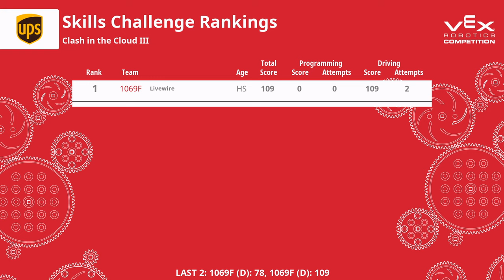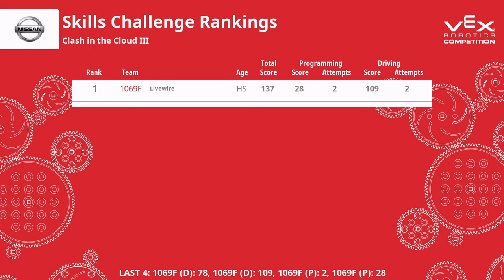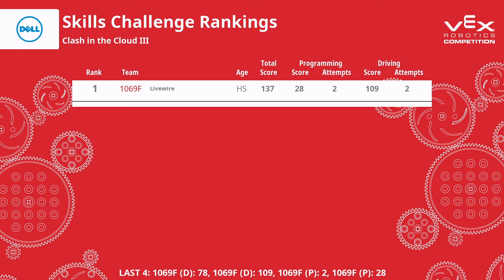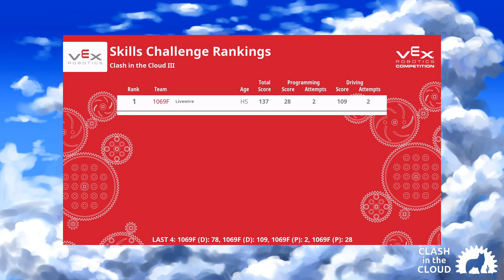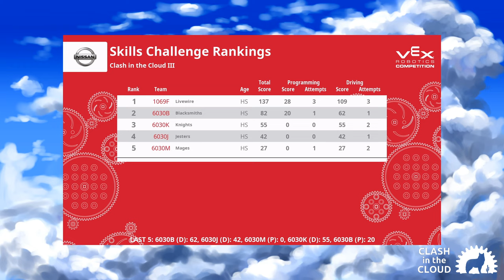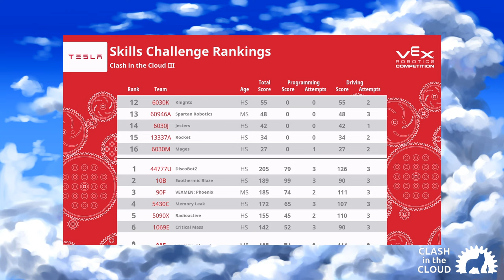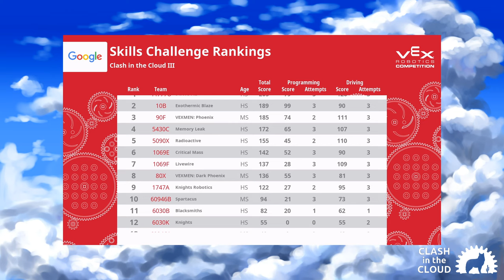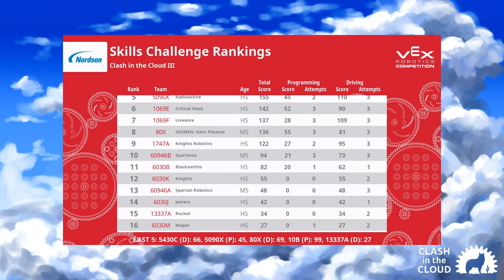18x18az Clash in the Cloud III Skills-Only Event • 12/19/2020